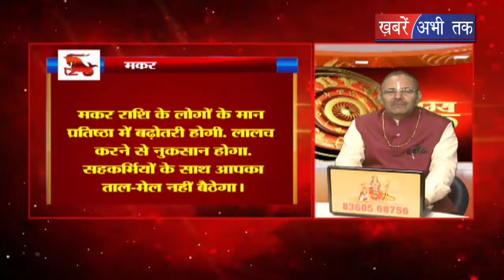Today Horoscope || 05-02-2019 || Aaj Ka Rashifal || Khabrain Abhi Tak Live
मेष: कारोबार में मंदी का दौर है, धैर्य से काम लें. जल्दबाजी में फैसला ना करें, संतान के विवाह के लिए आप चिंतित रहेंगे, आजीविका के लिए यात्रा करनी पड़ सकती है. वाहन सुख मिलेगा.